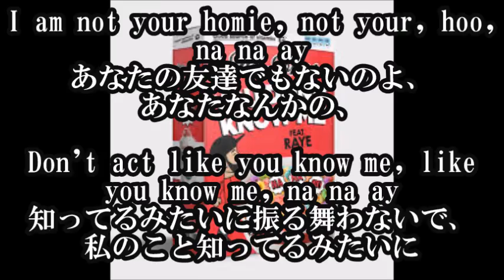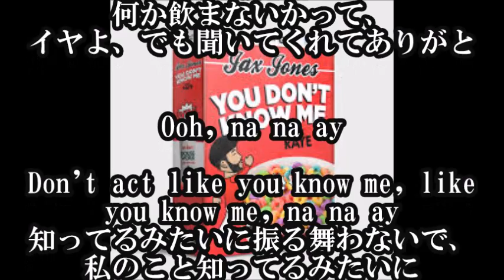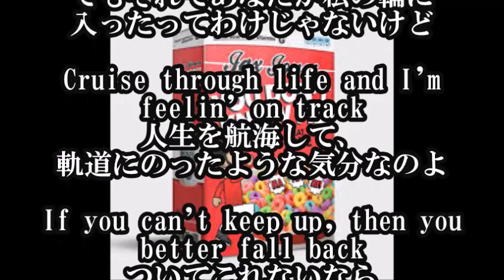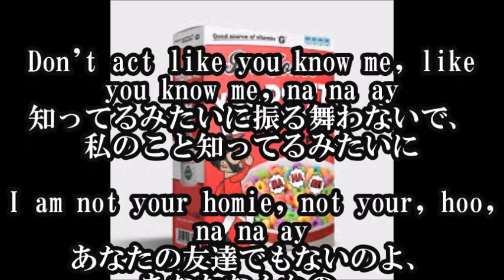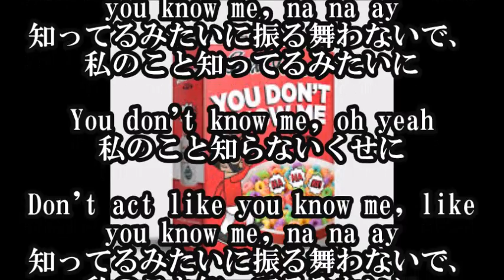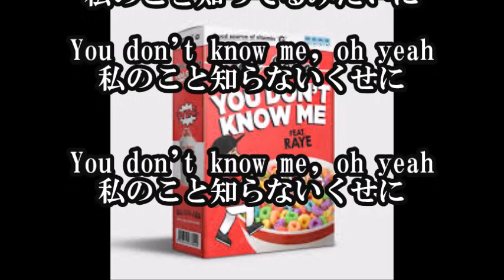【You Don't Know Me - Jax Jones ft. Raye 日本語和訳】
【関連動画】

Jax Jones - You Don't Know Me ft Raye (Mikis Moombahton Remix Bootleg) Mandy - Body Language

Jax Jones Feat. Raye - You Don't Know Me(Mikis Moombahton Edit)

Топ-100 Самые популярные песни - березня 2017 (World Music Charts)

Paga MAL A L' AISE devant les ÉPISODES des Marseillais South America !! W9 REPLAY

CLASH Manon Marsault VS Julien et les candidats des Marseillais South America (TROMPERIE) W9 REPLAY

Power House - the new album | TV Ad